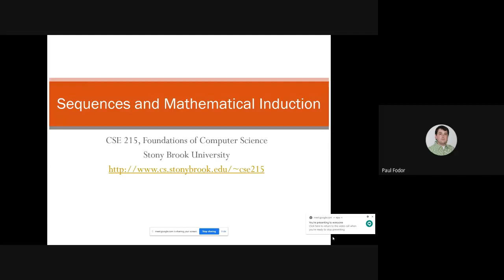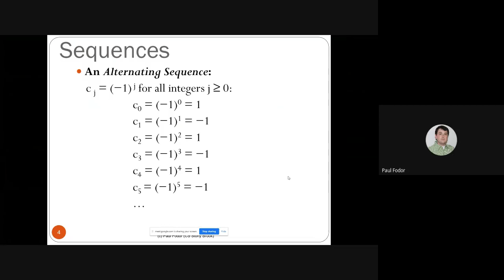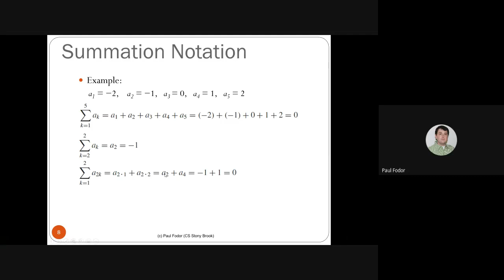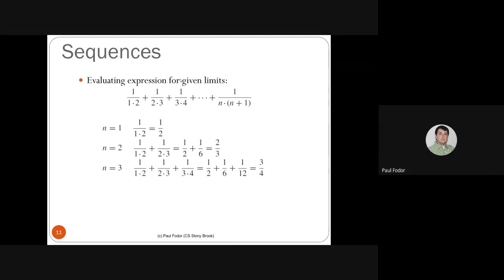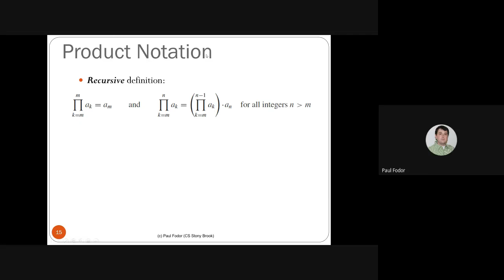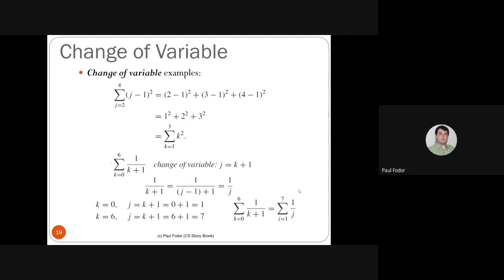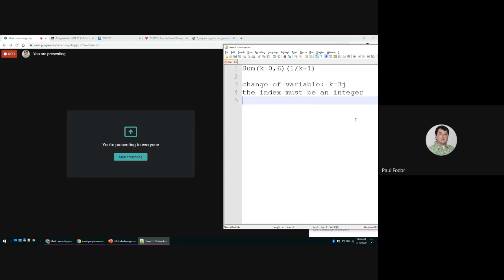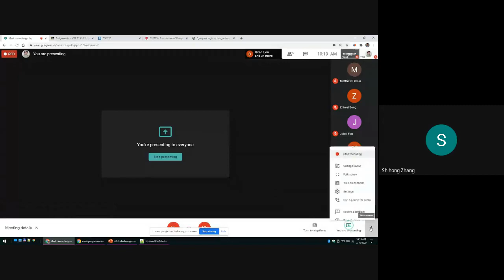CSE215 Foundations of Computer Science: Sequences (part 1)